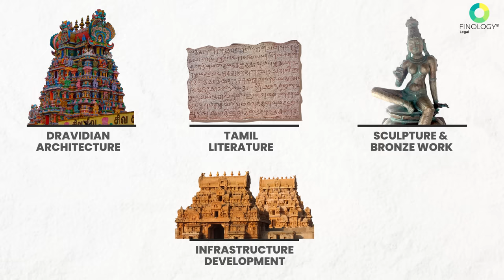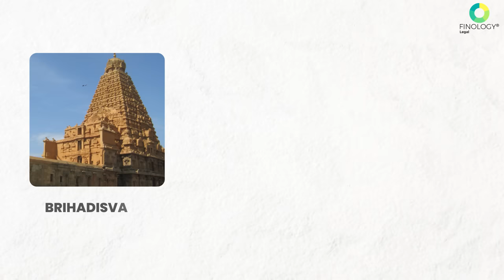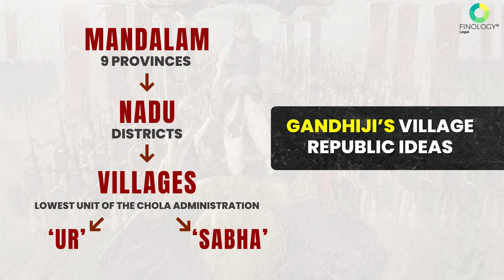History of Chola Dynasty | Ancient Indian History | Ponniyin Selvan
Hi learners!
In this video, we have discussed the history of the Imperial Chola dynasty, the Timeline of the rulers, founder, Rajendra Chola, and Rajaraj Chola.
Further, bronze sculptures and literature are also discussed during the Golden age of civilization in South India, along with their naval supremacy.

We have made this Video keeping in mind various Competitive Exams like CLAT 2022 - LSAT 2022 - NET 2022 and also Different Exams in which Current Affairs holds good marks!